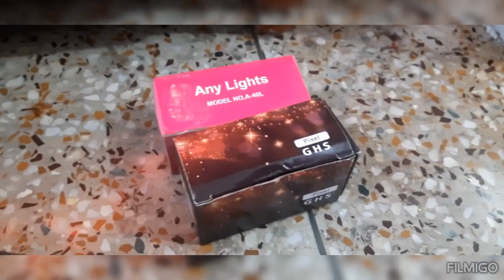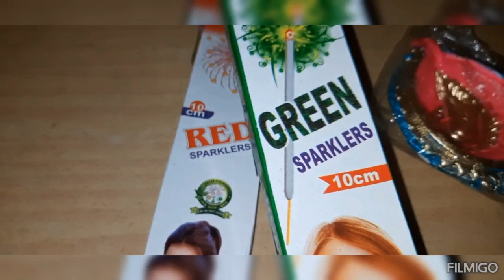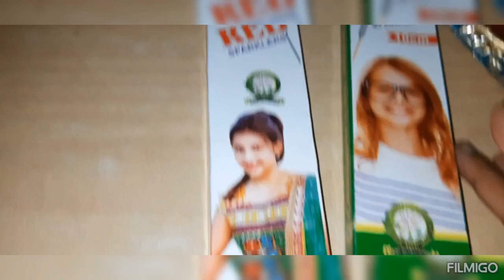🌺🌿Deepavali Spcl Shopping Haul 🌺🌿🪔diwalishopping